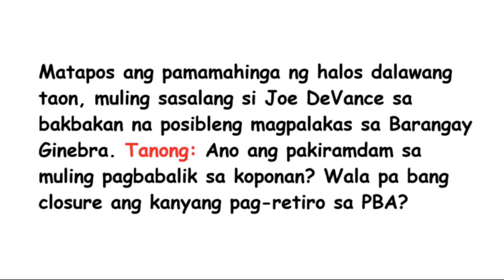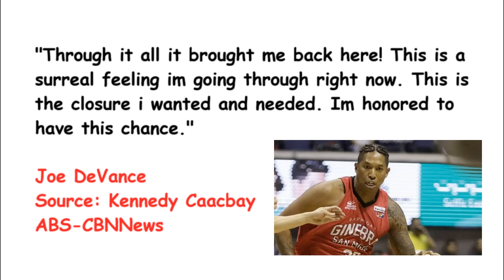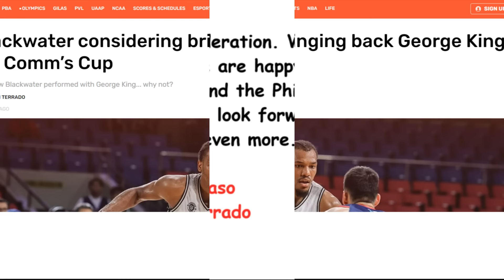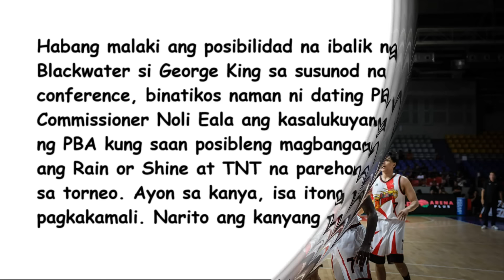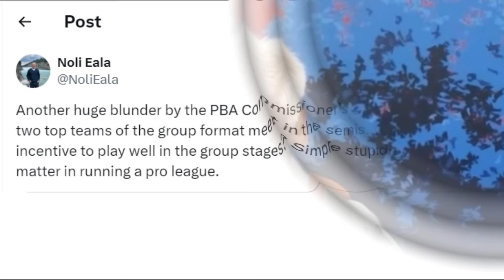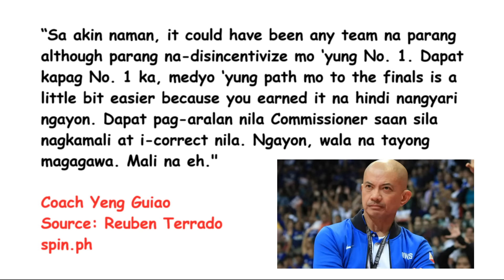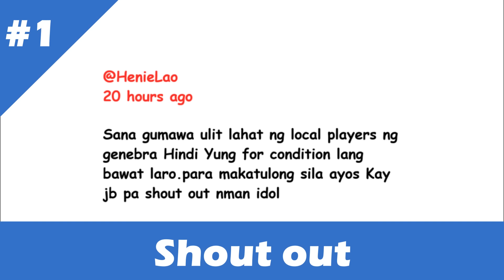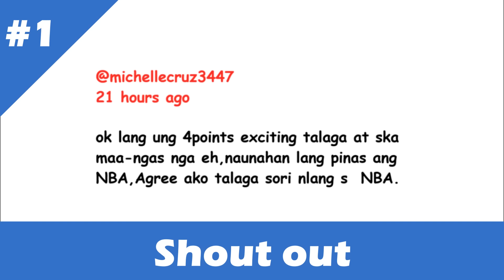K4TANG4HAN na ang tawag ni Kume Noli sa FORMAT ng PBA dahil sa BAKBAKAN ng Rain or Shine at TNT